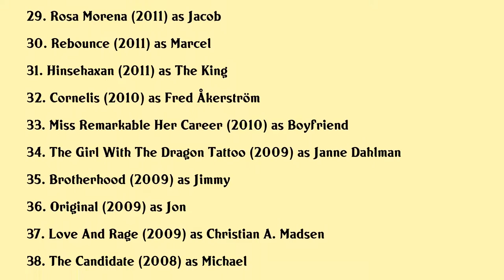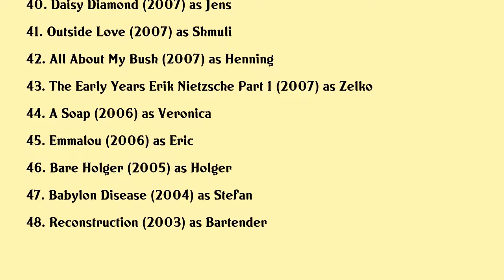David Dencik Movies list David Dencik| Filmography of David Dencik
David Dencik Full Movies List Filmography of David Dencik

Latest movies of David Dencik are:

1. No Time To Die
2. Waiting For The Barbarians
3. The Kindness Of Strangers
4. The Perfect Patient
5. Quicksand
6. The Snowman
7. Across The Waters
8. Satisfaction 1720
9. The Day Will Come
10. Kidnapping Mr Heineken
11. Regression
12. Men Chicken
13. Serena
14. The Homesman
15. Gentlemen
16. The Absent One
17. Speed Walking
18. Hotel
19. We Are The Best
20. Stockholm Stories

Complete list of movies acted by David Dencik are in this video.

Please Comment down your favorite movie of David Dencik